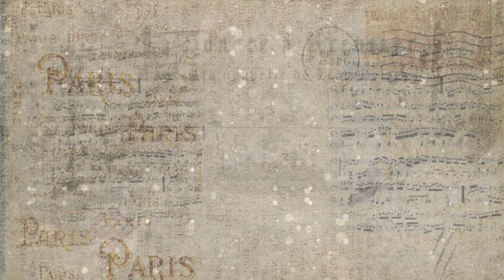Extrait 7 spectacle La Sonate à Kreutzer